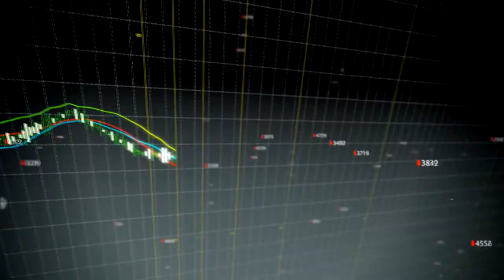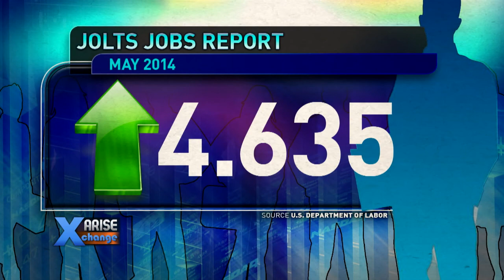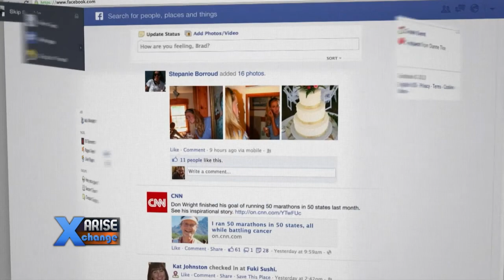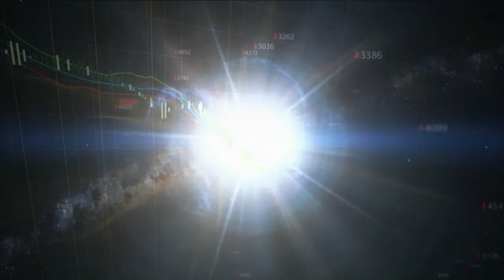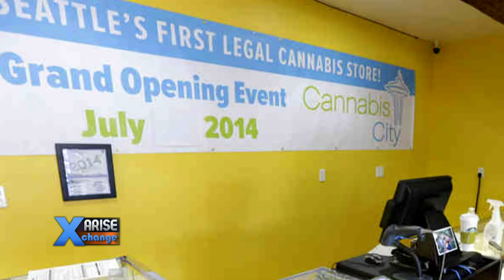Arise Xchange 7/8/14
Arise Xchange Full Broadcast

Host: Andrew Schmertz
Reporting: James Blue, Lance Santos
Guest: Robert Calkin, Sam Stovall, Cody Willard